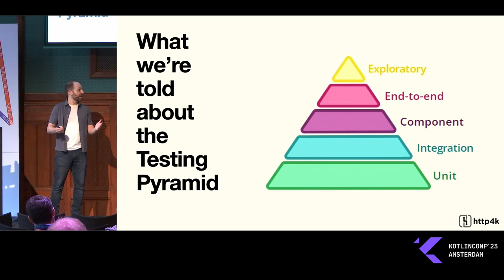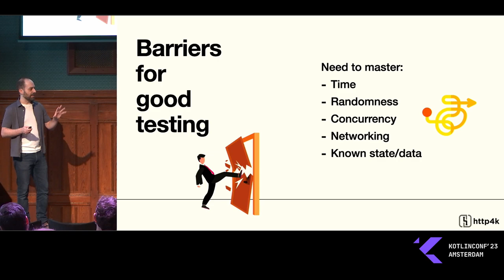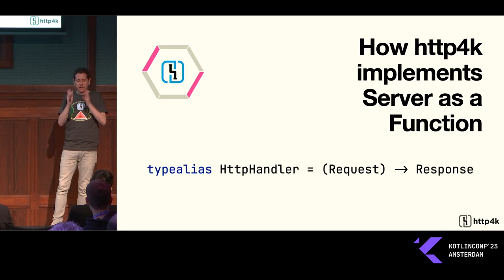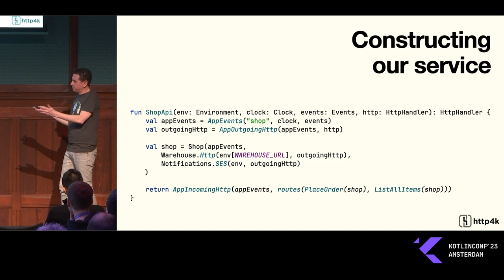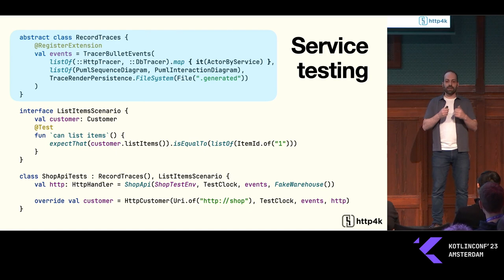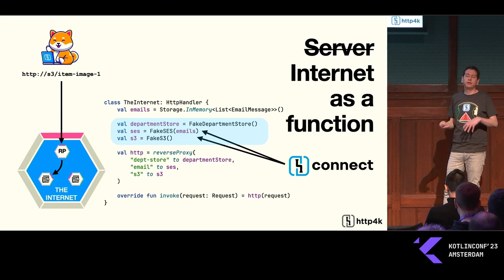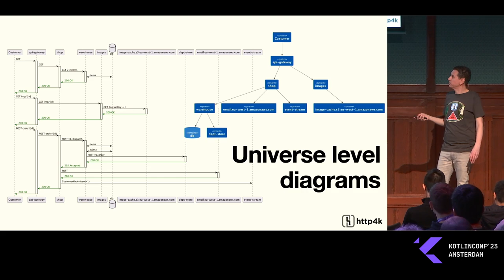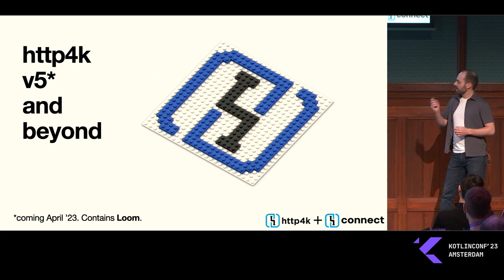Exploring the Testing Hyperpyramid with Kotlin and http4k by David Denton and Ivan Sanchez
We all know that testing is an important factor in software development. But. What if your tests could also work for you in dimensions that you didn’t even know existed? What if they could give you superpowers? Superpowers like easily running an entire bank on a single developer workstation, generating visual documentation of all the interactions across your fleet of microservices with a simple test plugin, or building reusable infrastructure which allow you to test your entire codebase at the unit, integration or end-to-end level.

In this talk, you'll learn about why your design and technology choices matter for testing and some Kotlin and http4k techniques that allow you to do much more by actually writing less test code.

Talk by: David Denton and Ivan Sanchez